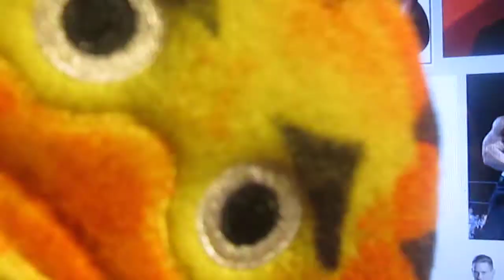John Cena - Pastor Tad Silly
Pastor Tad talks about his meeting with John Cena...?